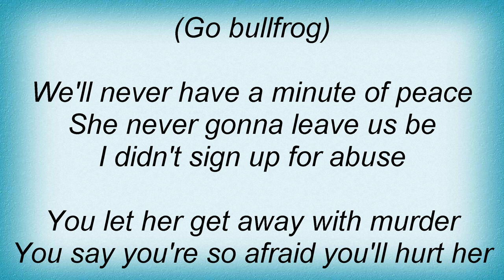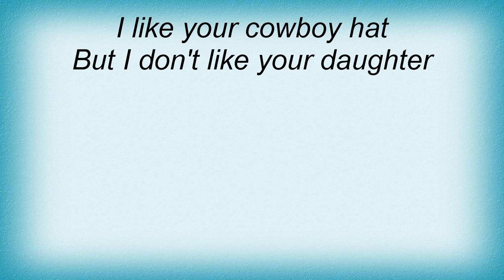Steve Martin - Siamese Cat Lyrics